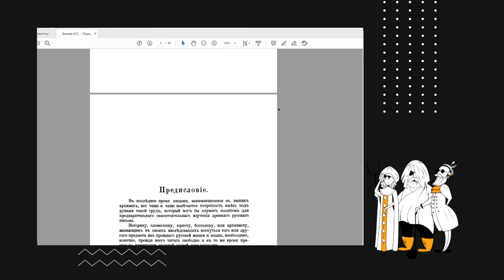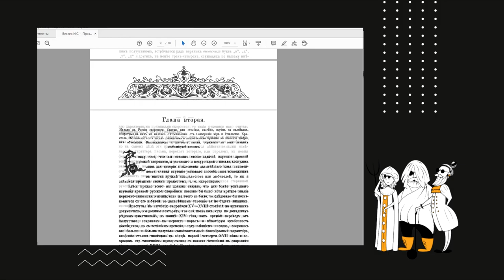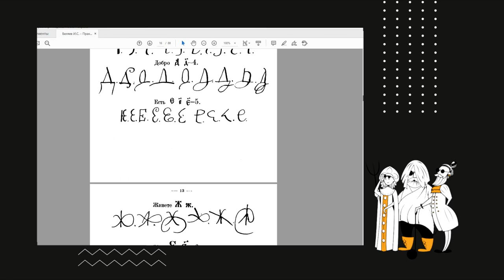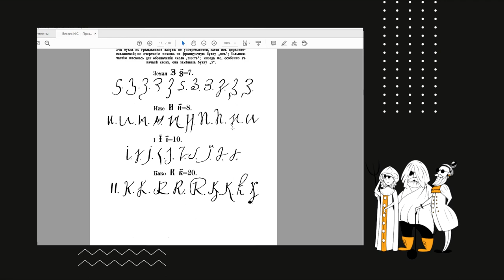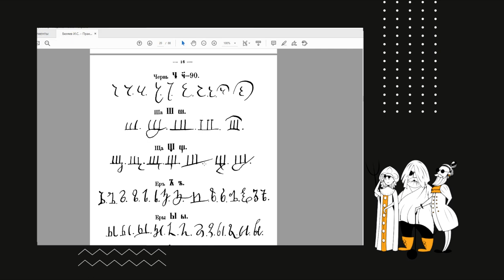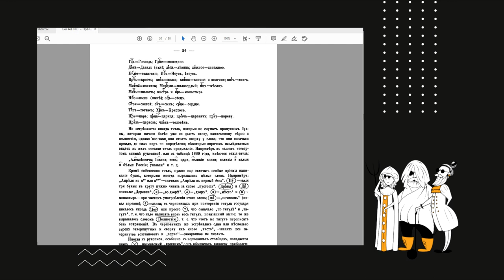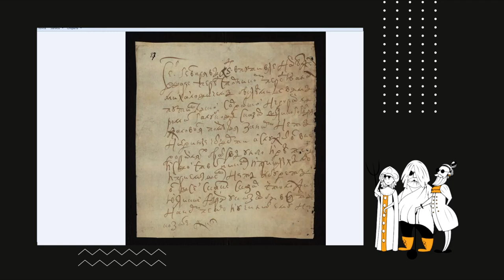Как начать читать документы в РГАДА? Скоропись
Видео было записано в апреле 2021 года. Уже не думала, что доберусь его выложить. Надеюсь, кому-то пригодиться. В гостях мой коллега и друг Руслан Голубков, большое ему спасибо, что поделился своим недюжинным опытом по части чтения документов, написанных скорописью 17-18 веков.